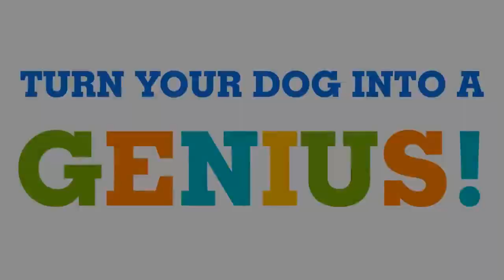🆕FREE Dog Training Guide Dallas Dog Training Basics Dallas Must See!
If you are interested to find out more about this excellent Free Dog Training Guide Dallas you must check out this excellent dog training guide

The video is about Free Dog Training Guide Dallas but also try to cover the following subject:
-How to train any dog Dallas
-Free online dog training
-dog training videos Dallas

So you want to know more about Free Dog Training Guide Dallas, I did too and here is the the video I made.
Free Dog Training Guide Dallas intrigued me so I did some research study and created this YouTube video channel.

The dog trainer in the video is Adrienne Farricelli of Brain Training 4 Dogs

Have I responded to all of your concerns about Free dog training guide Dallas?
People who searched for dog training basics Dallas also looked for Free dog training Dallas.